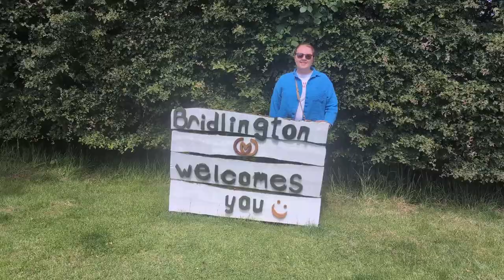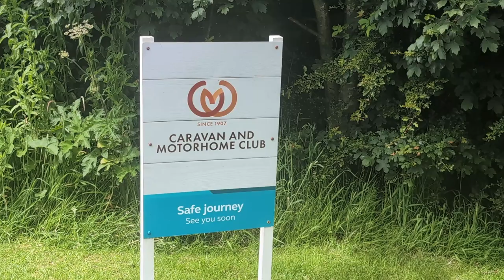Could This Be The Best Caravan Site In Yorkshire?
Join us on a weekend of fun and adventure in Bridlington.

The weekend starts off straight forward, an hour and a half drive to the Bridlington Caravan and Motorhome Club site.  Because I have not been very well, we requested a pitch close to the facilities but couldn't really get much closer; we were just opposite.

We quickly got the caravan on pitch and had the canopy awning up in no time at all, leaving us with plenty of time to chill out with a drink and plan our tea, which turned out to be Pasta with Chicken and Peas from our Caravan Meals playlist. The meals are also available for download.

Saturday, we took a walk to Sowerby Hall, which is a lovely place to explore, and there are a lot of family things to do, including a selection of animals and a petting zoo. The kids will love it. But we were here to catch the land train into Bridlington; £6 return for the two of us.  We love exploring the little shops and picked up the usual fridge magnet and a variety of other knick-knacks.  Lunch time, and we were on the hunt for some fish and chips, which we found just up the slope from the harbour side, on the left, away from the pesky seagulls.  After spending a few quid in the amusements, it was time to indulge in an ice cream. Well, you have to, don't you? We are not big drinkers, but we did enjoy a drink, or two, in the sunshine.

Sunday, and we were up bright and early to get into Bridlington for a boat trip and the Yorkshire Belle towards Flamborough Head. Somehow we got our timings wrong, as the boat we turned up for was going to Filey, and I'm a true Yorkshire woman, and I wasn't about to hand over £60 for two tickets to Filey. We came back at the required time for the Flamborough trip.  We loved the trip; the commentary from the crew over the public address was very informative, and the bar was open in the lower saloon. Well, I don't mind if I do...

Back at the caravan, we had home-made burgers and some hot dogs, along with some salad. It was fabulous.  Followed by a bit of chill time, and then it was time to start packing.  Down with the canopy, put the chairs away, stow the table back in the caravan, and put the Cadac away until next time.

Monday morning was a well-oiled clock, breakfast of toasted muffins, and a cup of tea, followed by stripping the bed and securing all of the caravan decorations safely away.  Then raise the legs and hitch up; we were off on our way home.  We packed up a bit quicker than usual as I had to get back for a doctor's appointment.

We really enjoyed our weekend in Bridlington; it had a little bit of everything, which is enough to keep us coming back for more.  Do you fancy Bridlington?

Products that we have bought and use regularly in our caravan and videos

Click here if you would like a copy of our Easy Recipes that we use while we
are away, this is regularly updated, so please check back from time to time.

Have you seen anything in this, or any of our other videos, that you want to know more about?  Drop us a question in the Comments section, and we will get back to you very quickly.

This video is NOT sponsored; some product links are affiliate links, which means that if you buy something, we will receive a small commission, but this does not affect the price you pay.

Chapters
00:00 Intro
00:15 Titles
00:42 Arriving at Bridlington CAMC
01:00 Bridlington
01:25 Boat Trip To Flamborough
02:00 Bempton Cliffs RSPB Site
02:07 Images Of The Bridlington Site
02:45 End Cards